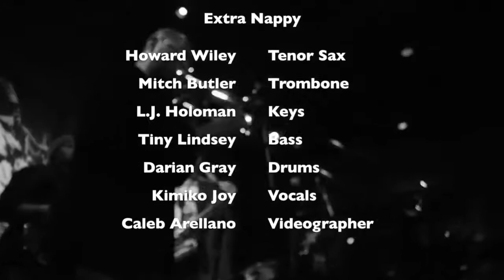Mitch Butler with Howard Wiley and Extra Nappy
THIS is a killin' band - Howard Wiley leads Extra Nappy at Cafe Stritch in November of 2015.  They play every Wednesday night at Madrone Art Bar in San Francisco and every first weekend at Cafe Stritch in San Jose.  Go see them if youre in town!  Thanks for the music fellas.

Welcome to Doc's Jazz Underground!

If you are interested in videos featuring great performers of Jazz music and music from all over the world, you've come to the right place. If you are interested in learning more about how to improvise or tips concerning Jazz or trombone playing, this is also the place for you.

I release original content videos once a week at the beginning of the week, and I share great videos from many of the channels I subscribe to many times randomly throughout the month.

To find information on booking my band for functions, or me for clinics or master classes, feel free to visit my